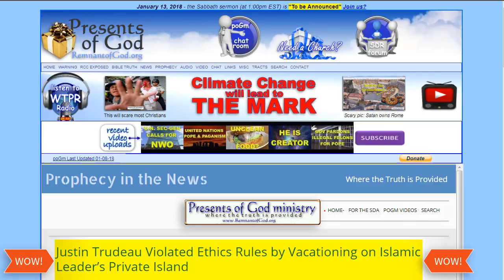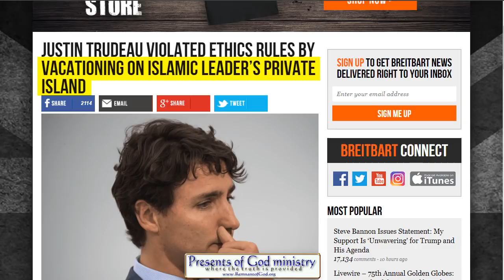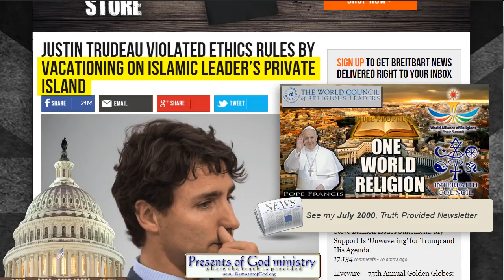PROOF: Islam War a HOAX!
If you ever wondered why leaders that visit war torn areas do so without getting hurt; YOU NOW HAVE PROOF WHY!

HEADLINE:
Justin Trudeau Violated Ethics Rules by Vacationing on Islamic Leader’s Private Island

All links to the videos and articles mentioned in video are in today's poGm blog entry